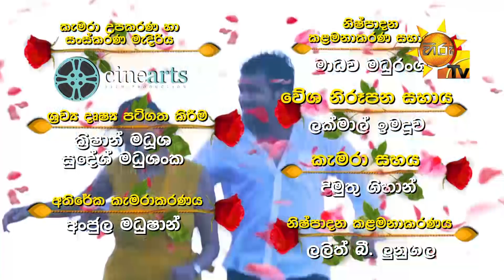Ahas Maliga | Episode 517 | 2020- 02-07